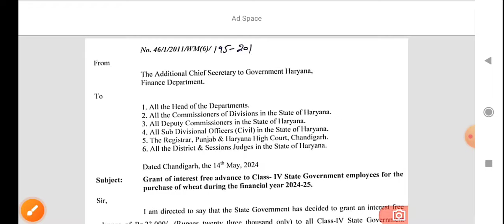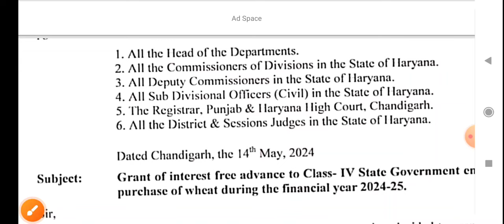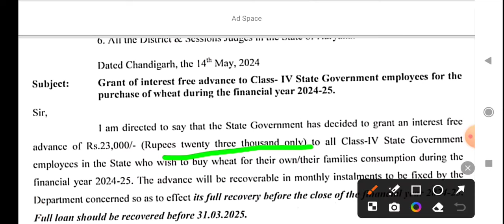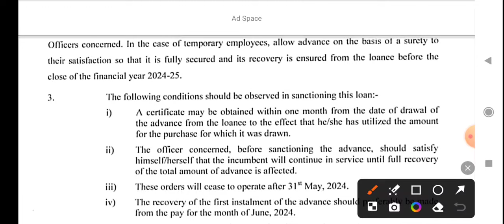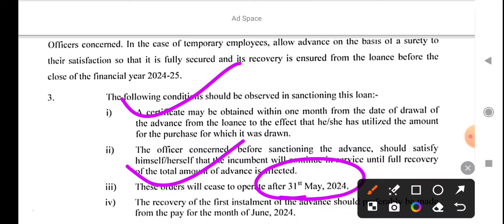कच्चे कर्मचारियों को मिलेंगे 23000 ₹ || खुशखबरी || Hkrnl news || HKRNL UPDATE